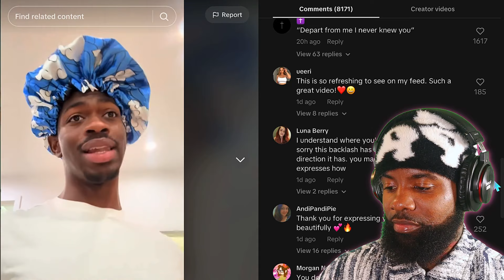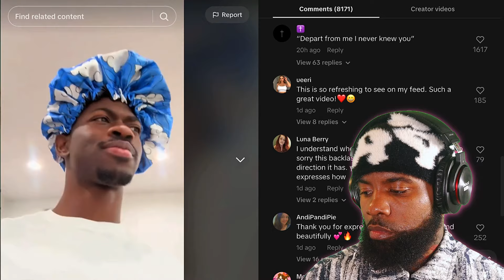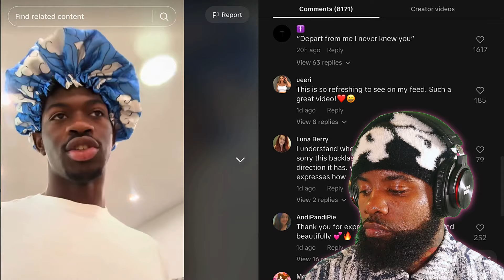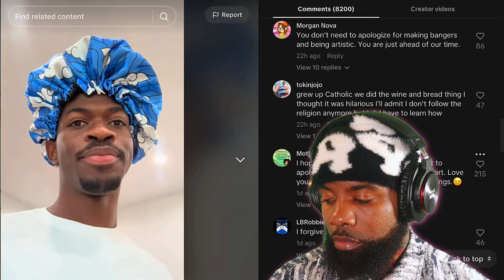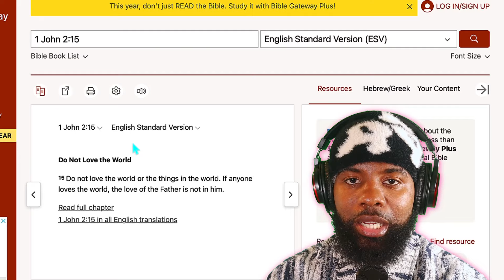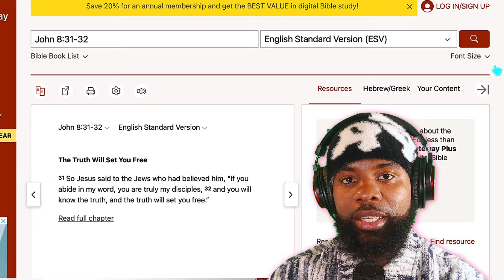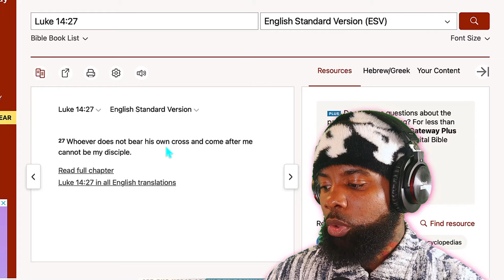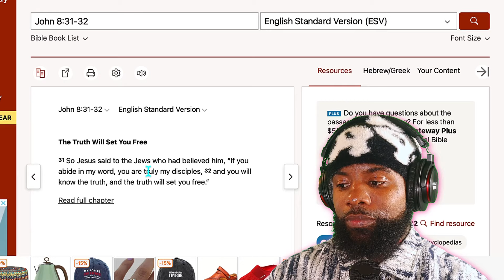Lil Nas X issues An “APOLOGY” To Christians